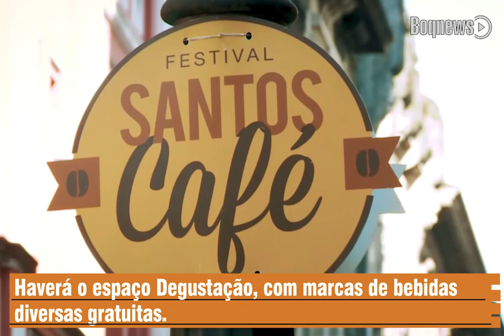Festival de café em Santos terá 85 mil copos de café disponíveis para degustação